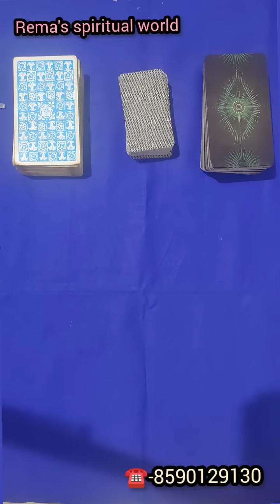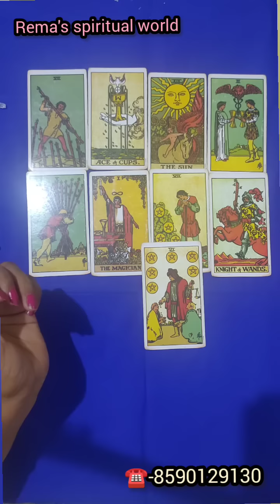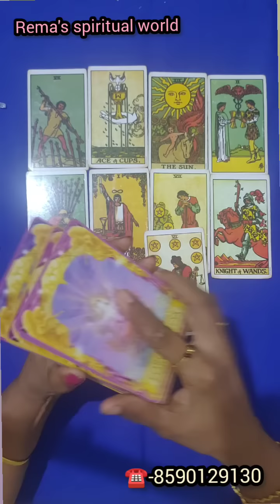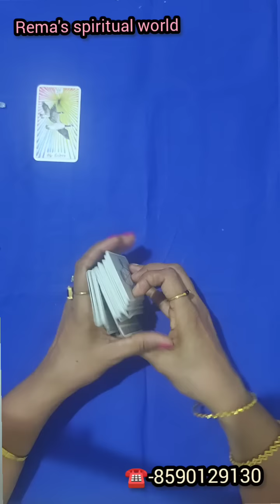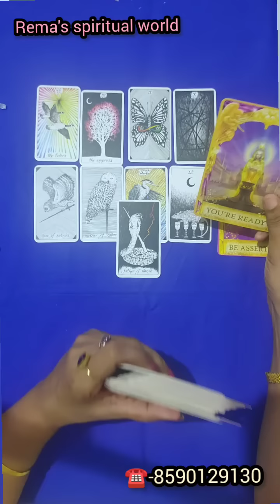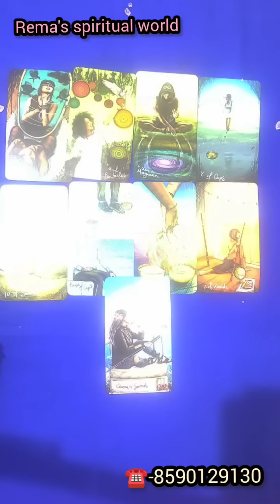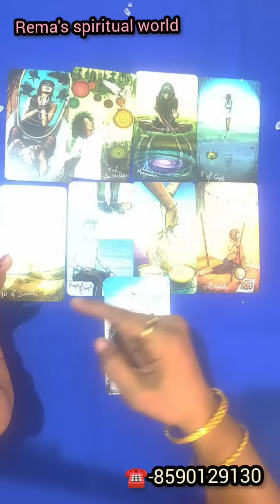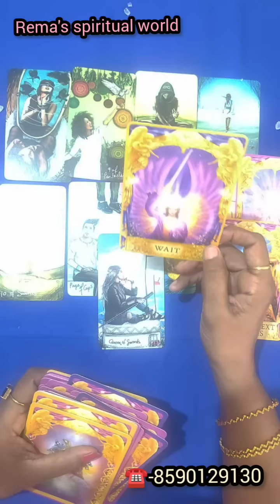ജൂൺ മാസത്തിൽ നിങ്ങളിലേക്കു വരുന്ന Happy Changes!😀🤩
timestamp 🌈
*1st pile-1:35
*2nd pile-19:38
*3rd pile-31:56